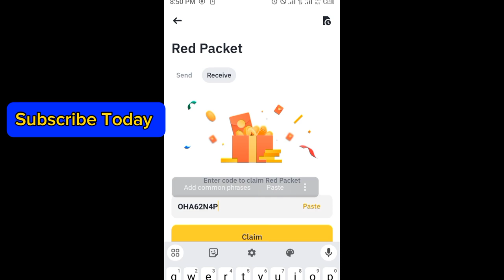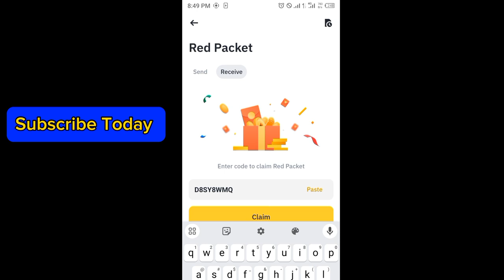Binance red packet code today | Free USDT RED Packets in binance 1 APRIL 2024